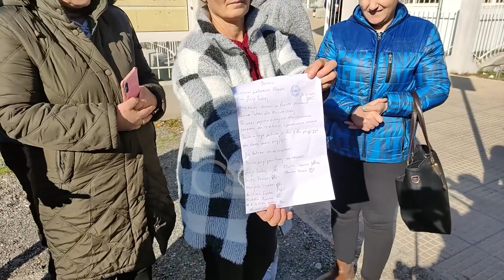Shkodër, punonjësit e fasonerisë në protestë: 'U mbyll pa asnjë njoftim'